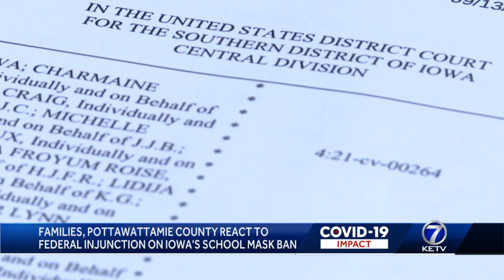Pottawattamie County reacts to Iowa mask ban injunction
Both the federal lawsuit and parent Fran Parr's lawsuit named Council Bluffs Schools as plaintiffs